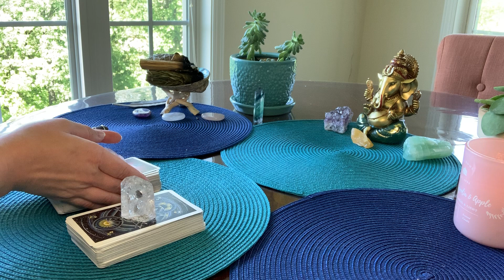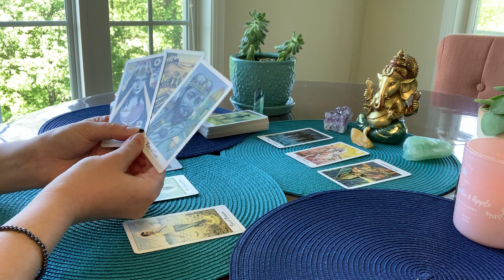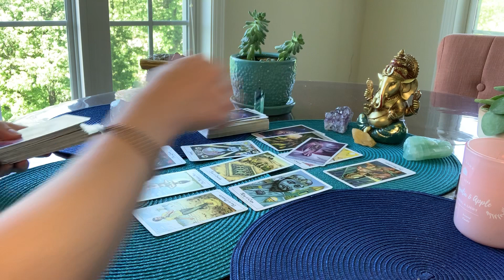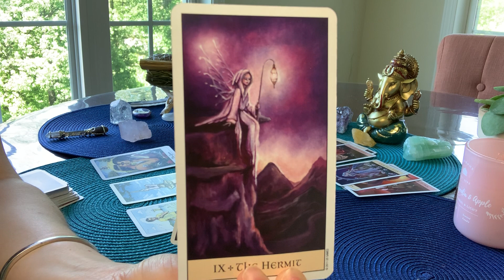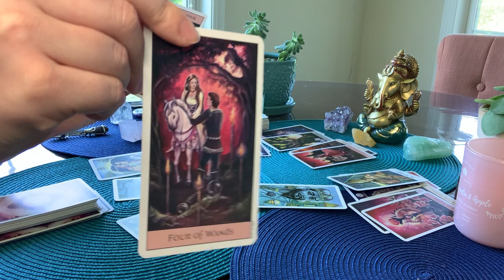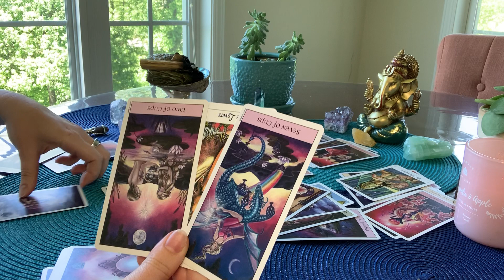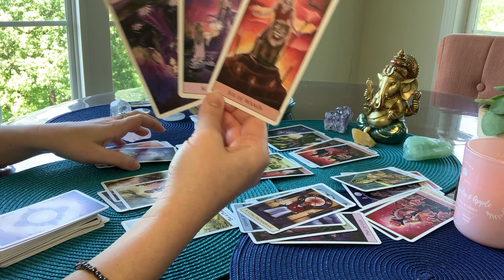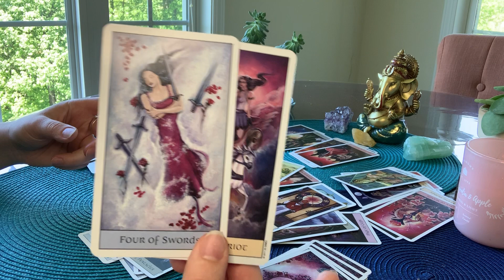Libra May 4-10 "Major Healing Taking Place with the Past..."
This is a General Reading for May 4th– May 10th.  Please keep in mind, these are general readings. If this reading does not resonate, please check your sun, moon and rising sign. Readings reflect current energies, meaning it may take time before these energies manifest in the physical realm. Masculine and Feminine energies are energies, not gender. We all have masculine and feminine energy. Energies can be reversed.

 Oracle Decks Used:
Wisdom of the Oracle:
Moonology Oracle:
Animal Spirit Oracle:
Mystical Shaman Oracle:
Angels and Ancestors Oracle:
Universe Has Your Back Oracle:
Angel Answers:
The Crystal Wisdom Healing Oracle:

Tarot Decks:
Crystal Visions Tarot
Cosmic Tarot:
Rider Tarot Deck:
Witches Tarot:
Tarot in Wonderland:
Revelations Tarot:
Tarot Grand Luxe:
Eight Coins Tattoo Tarot:
Dreams of Gaia:
The Light Seer’s Tarot:
Radiant Rider Waite Mini: